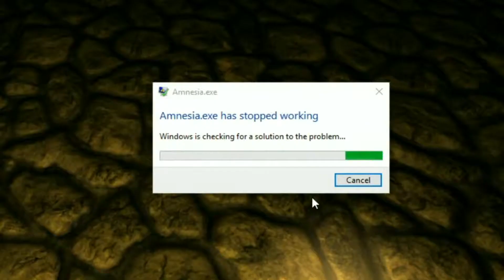AMNESIA CRASHED!! | Chris Plays Amnesia Custom Story: Troll Story